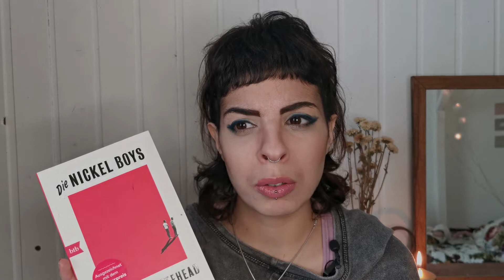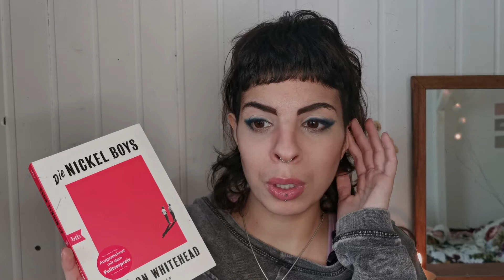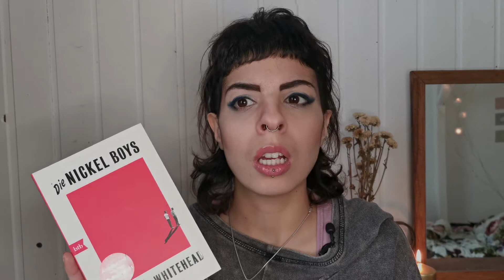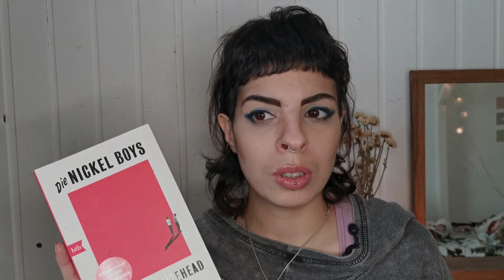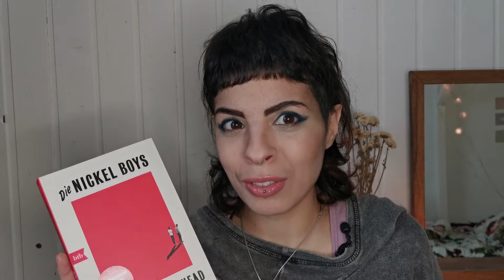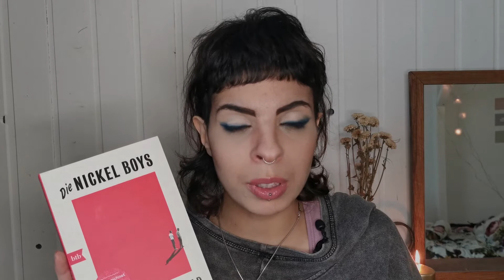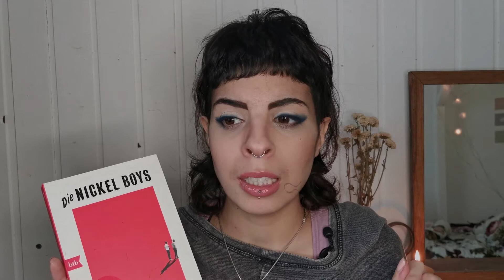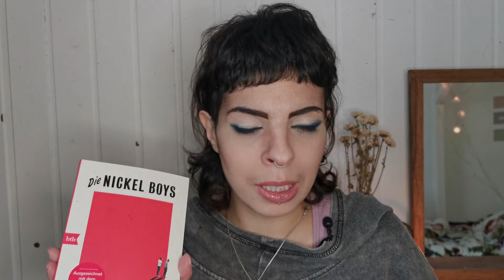Review - Die Nickelboys von Colson Whitehead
Falls ihr meinen Kanal und meine Kunst unterstützen wollt schaut gerne in meinem Onlineshop vorbei

REVIEW „Die Nickel Boys“ von Colson Whitehead

erschienen im btb-Verlag
(unbezahlte Werbung)

Dieses Exemplar ist ein Rezensionsexemplar.

Tauschticket: Buchpflaume